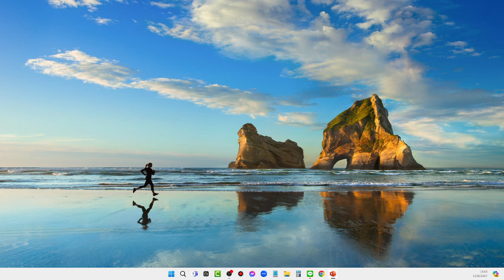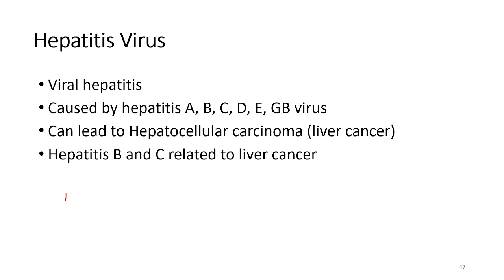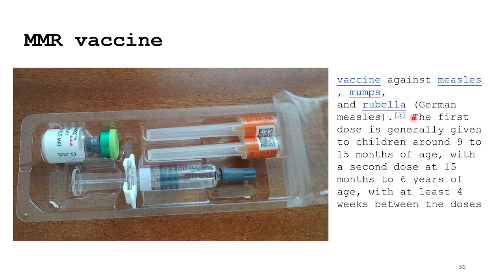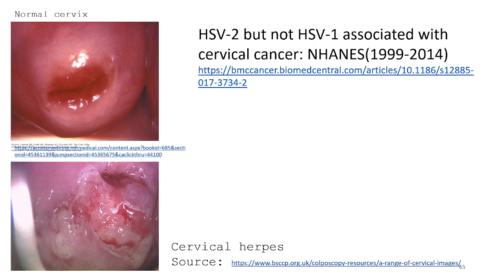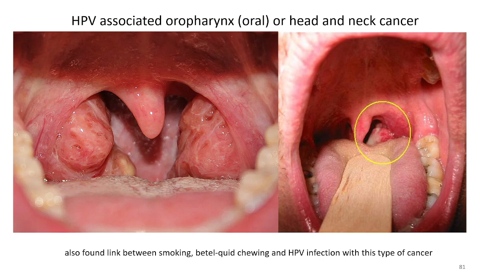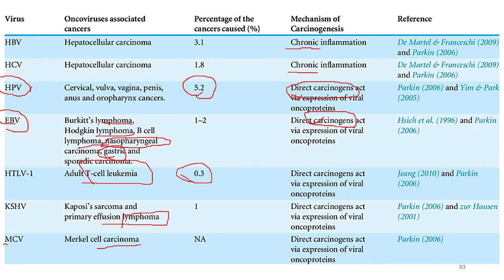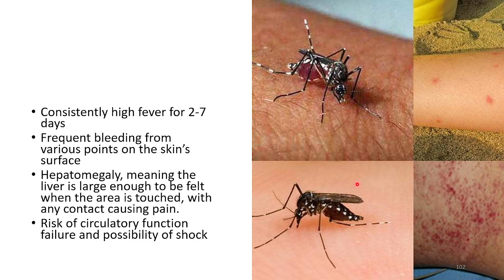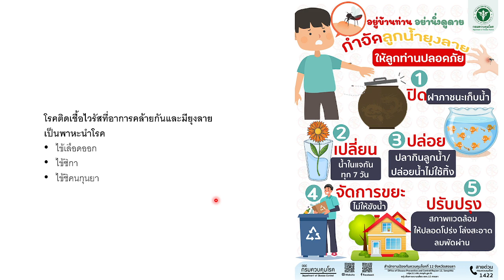Unit 6 2 2024 08 13 09 51 52 331 2